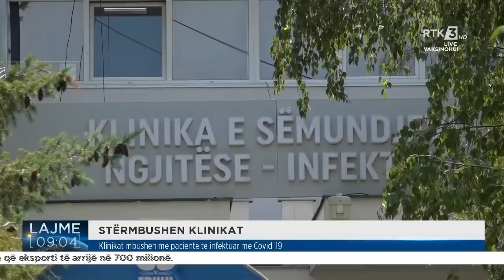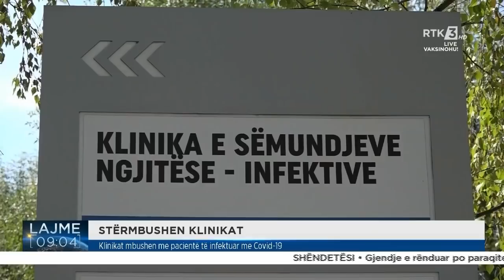RTK3 LAJME 09:00 28.09.2021